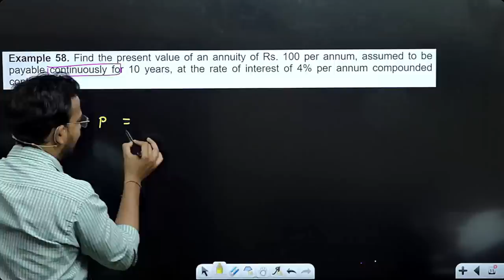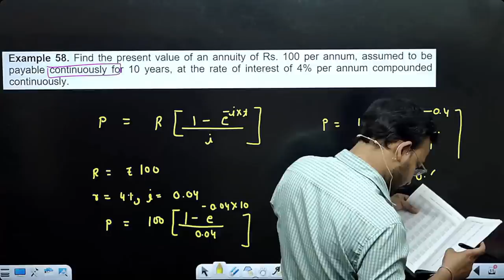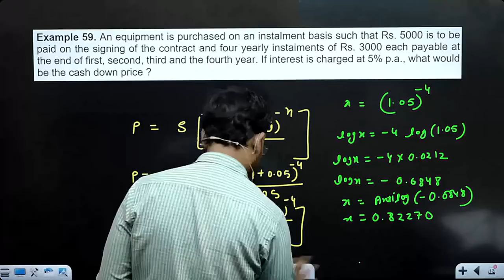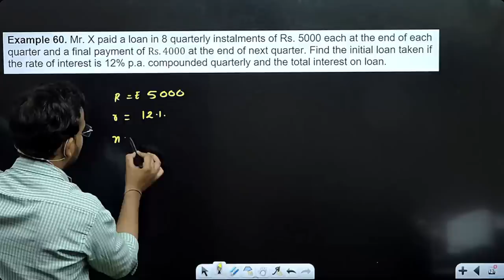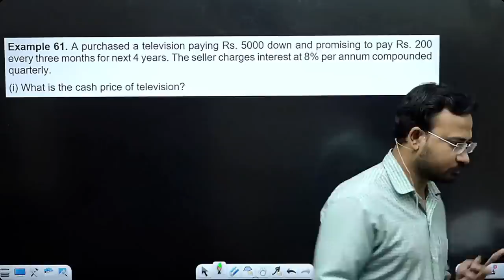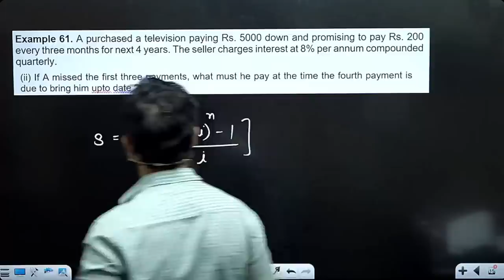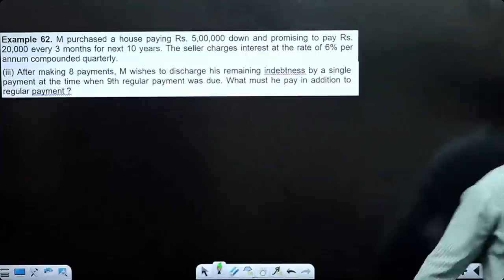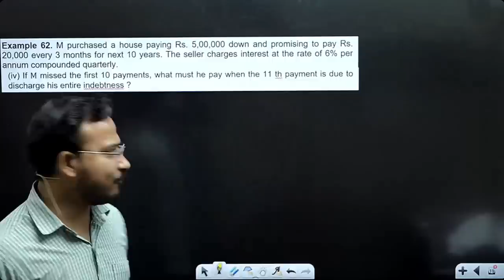business maths for bcom / mathematics of finance / annuity / part 28 / b.com / du sol / by anand sir